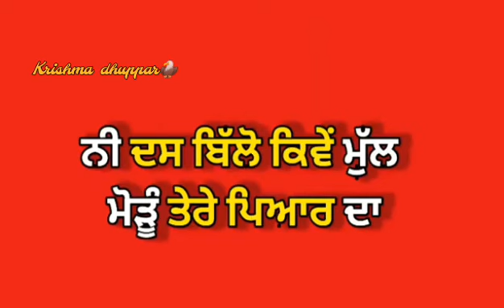MULL PYAR DA (Official Video) Arjan Dhillon | Jay B singh | Brown Studios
14M views · 3 years ago...more

Brown Studios

1.38M

187K

Save

Report

Comments2.4K

Punjabi music industry is on next level...Arjan🥂🤝

From Brown Studios

Arjan Dhillon

Related

For you

Recently uploaded

Watched

3:41

GUTT (Official Video) | Arjan Dhillon | Mxrci | B2gether Pros | Brown Studios

Brown Studios•65M views

arjan dhillon new punjabi song status lyrics status whatsapp status sad status love status

2.5K views

Mull Pyar Da Arjan Dhillon Song Whatsapp Status || Arjan Dhillon New Song Whatsapp Status

67K views

Mull Pyar Da Arjan Dhillon whatsapp status song

2.2K views

Arjan Dhillon New Song | New Punjabi Songs 2024

472 views

Mull pyar da || Arjun dhillon || Punjabi what's app lyrics status video

267 views

Arjun Dhillon Punjabi song 2024 Punjabi reels instagram

3.1K views

Dila De Choor Kine, Option Hor Kine, Pr Tu Na Takeya Kise Nu Akh Pattke☺️punjabisong

1.7K views

272 views

Nimrat Khaira | MULL PYAR DA (Official Video) Arjan Dhillon |Jay B singh | Latest Punjabi Songs 2021

150K views

Turning steel trunk into wedding trousseau trunk

485 views

3:31

Jatt Di Janeman | Arjan Dhillon | Brown Studios

Brown Studios•30M views

3:07

Kalli Sohni (Full Video) | Arjan Dhillon |Proof|Gold Media|Brown Studios

Brown Studios•22M views

Shorts

1.1K views

Glorious - Arjan Dhillon

26K views

Ohda Bhain Bhain Keh Awaaz Marna | Jenny Johal | Gurkirat Randhawa | Latest Punjabi Song 2023

194K views

Hot Shit - Arjan Dhillon

52K views

Teri Yaad Ch Ki Dsa Kina Khura Aa | Jenny Johal | Gurkirat Randhawa | New Punjabi Song 2023

91K views

आधा कप बेसन से 1 किलो हलवाई जैसे स्वादिष्ट पेड़ बनाने का सबसे आसान तरीका | Besan Peda

307K views

आलू लच्छा नमकीन बनाने का सबसे आसान तरीका | Aloo Lachha Namkeen

741K views

Kode shiftan de paige akk chabne | Jenny Johal | Inder Kirat | Latest Punjabi Song 2023

76K views

Koi Si -- Afsana Khan🥀

4.5K views

Gal Lag Ke Tere Main Kida Mudi Aan @InderKirat @jennyjohl1436 | New Punjabi Song 2023

165K views

Akhan Gillian Krake Bhaven Turi Aan | Jenny Johal | Latest Punjabi Song 2023

92K views

2:55

Night Out : Arjan Dhillon | Ve Maulya | Latest Punjabi Songs 2023 | New Punjabi Song 2023

Panj-aab Records•3.2M views

2:58

Hot Shit [SLOW +REVERB] Arjun dillon song 🎵

S & R lofi•8.4K views

3:54

Bachke Bachke (Full Video) Karan Aujla I Ikky | Latest Punjabi Songs 2023

Rehaan Records•36M views

2:56

MEDAL (Official Video) Chandra Brar x MixSingh | Latest Punjabi Songs | New Punjabi Songs 2023

MixSingh•21M views

4:16

JAAGDE RAHO (Full Video) Arjan Dhillon | Desi Crew | Brown Studios

Brown Studios•27M views

3:55

FACE 2 FACE (Gal Dil Di) Dr Zeus | Khan Bhaini | Fateh DOE | Official Video | Ricky MK | New 2023

Dr Zeus•23M views

36:42

Arjan Dhillon all songs | Arjan Dhillon new song | New punjabi songs 2023

BeatBox•1M views

2:43

HAZUR (Official Video) Arjan Dhillon | Mxrci | Brown Studios

Brown Studios•18M views

3:25

Phulkari : Karan Randhawa (Official Video) Simar Kaur | Rav Dhillon | GK Digital | Geet MP3

Geet MP3•330M views

Description

Brown Studios

187KLikes

14,816,893Views

202113 Jan

Brown Studios & Harwinder Sidhu Presents Song - Mull Pyar Da Singer/Lyrics/Composer : Arjan Dhillon Female lead - Seerat Bajwa Music - Jay B Singh Video - I can Films Directed by - Arsh Singh & Boywithlenz Mix & master - Aaron Concieved by Gurpreet khetla Producer - Harwinder Sidhu Label - Brown studios Online promotion - Gold media